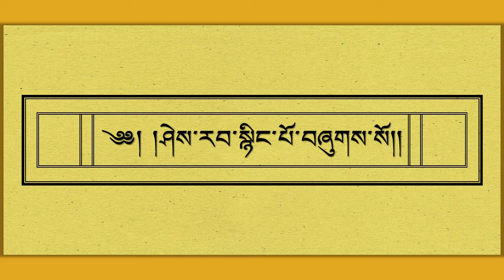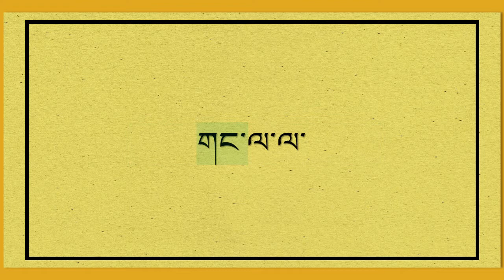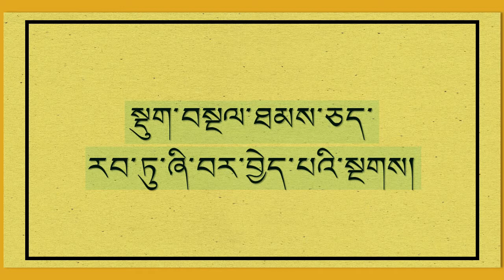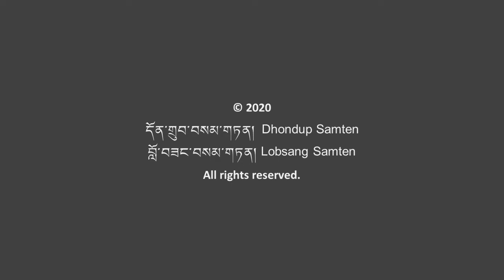ཤེས་རབ་སྙིང་པོ། Preparing to read the Heart Sutra in Tibetan : Learn to blend syllables and words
This is the introduction to the video titled, "Read and memorise the Heart Sutra in Tibetan"

Q. When was the Heart Sutra composed?
A. Edward Conze, an eminent scholar on Prajnaparamita literature, dates the composition around 350 CE.

Q. Who translated it from Sanskrit to Tibetan?
A. Vimalamitra (Tib. དྲི་མེད་བཤེས་གཉེན།), an 8th century Indian Buddhist master.

Q. What is the full Tibetan title for Heart Sutra?
A. བཅོམ་ལྡན་འདས་མ་ཤེས་རབ་ཀྱི་ཕ་རོལ་དུ་ཕྱིན་པའི་སྙིང་པོ།

Q. What other Tibetan titles does it have?
A. ཤེར་ཕྱིན་ཉི་ཤུ་པ། (The 20 Verses Prajnaparamita). Its text, which is in prose form, approximately amount to 20 Sanskrit verses (ślokas) each of which has 32 syllables. It belongs to the “shorter Sutras” of the Prajnaparamita literature.

Q. When did the Buddha teach Prajnaparamita (ཤེས་རབ་ཀྱི་ཕ་རོལ་ཏུ་ཕྱིན་པ།; Perfection of Wisdom)?
A. 16 years after he attained enlightenment, during “the second turning of the wheel of Dharma”,  around 572 BCE.

Q. Where did the Buddha give Prajnaparamita teachings?
A. At the Vulture Peak in Rajgir. on Google map.

SOURCES OF THE TIBETAN TEXT

The Tibetan text used in this project is the result of a thorough recension using the following three sources, and has been proofed by several people.

Primary Source
Buddhist Digital Resource Center (n.d.). "shes rab kyi pha rol tu phyin pa'i snying po/." In bka' 'gyur/ (dpe bsdur ma (TBRC W1PD96682). Vol. 34: 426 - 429. pe cin/: krung go'i bod rig pa'i dpe skrun khang /, 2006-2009.

Secondary Source 1
སེར་བྱེས་རིག་མཛོད་ཆེན་མོའི་རྩོམ་སྒྲིག་ཁང་། (2015).

Watch the segment from 48:30-49:30, in which he  suggests that the mantra should start with OM.

ENGLISH TRANSLATIONS

His Holiness Tenzin Gyatso the Dalai Lama. (2005). Essence of the heart sutra: The Dalai lama’s heart of wisdom teachings (T. Jinpa, Trans.) (pp. 65-67). Somerville, MA: Wisdom Publications.

Pearcey, A (2019). Heart Sūtra.

Tibet House US Menla Online [tibethouse]. (2018, October 30). What is the Heart Sutra? Robert A.F. Thurman : Buddhism Explained [Video]. YouTube.

THE HEART SUTRA IN SANSKRIT

OTHER RESOURCES

Conze, E. (1978). The Prajnaparamita literature (2nd ed.). Tokyo: The Reiyukai.

Global Well-Being . (2018, December 26). The heart sutra of Mahayana Buddhism as explained by the fourteenth Dalai lama of Tibet [Video]. YouTube.

Gruber, J. (n.d.). Vimalamitra.

Lopez, D. S. (1988). The heart sutra explained: Indian and Tibetan commentaries. Albany, NY: State University of New York Press.

Ricard, M. (2011, April 14). Rajgir and the Vulture Peak.

IMAGE AND MUSIC CREDITS

Other images are from pixabay.

SPECIAL THANKS
We thank Dr Tashi Tsering of CIHTS, Varanasi and Chabdak Lhamo Kyab for their help at various stages of the project.